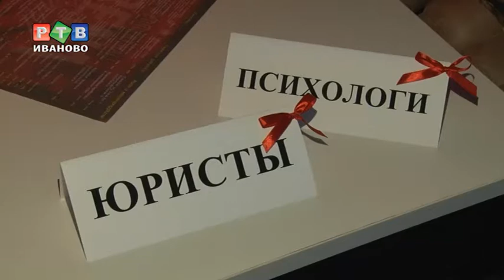Старт благотворительного проекта